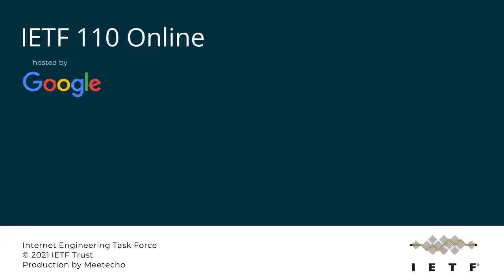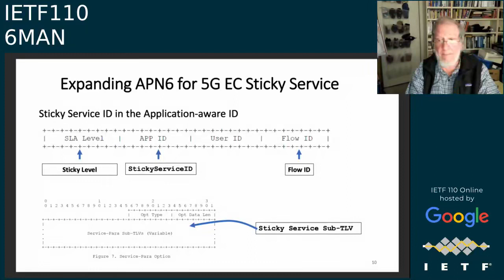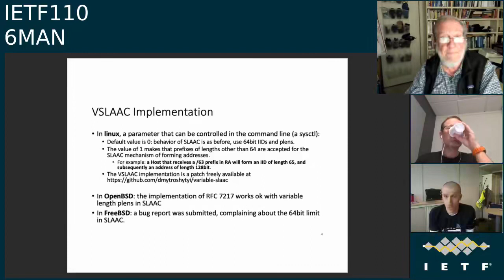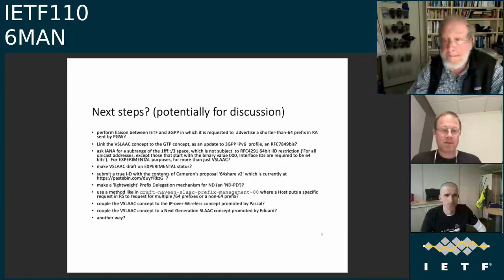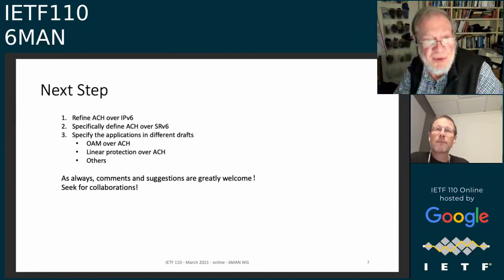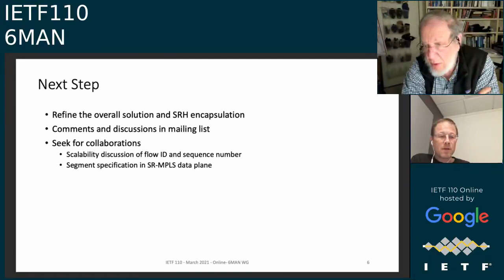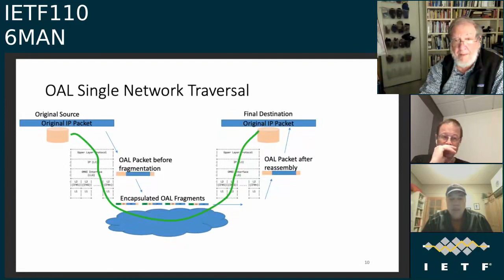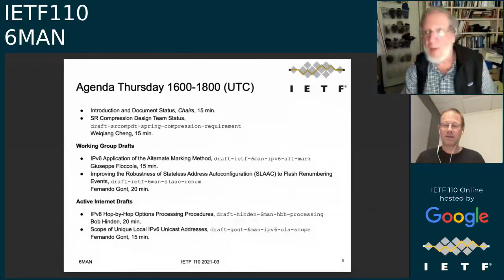6MAN 20210309 1200